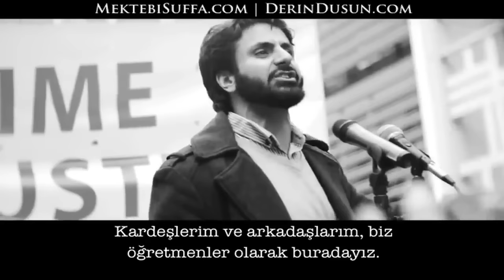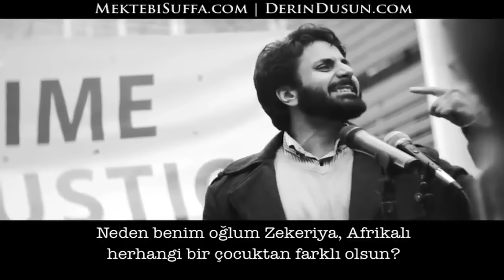Uyanın Artık Adaleti Savunun! - Hamza Tzortzis | Wallahi Wake Up!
Wallahi Wake Up!  - Hamza Tzortzis